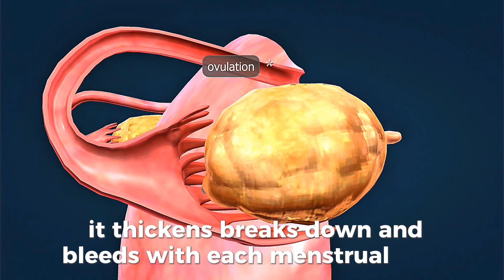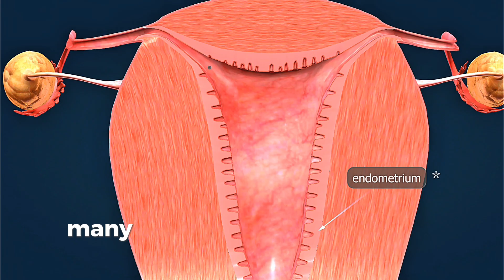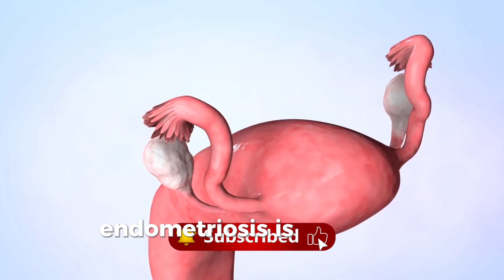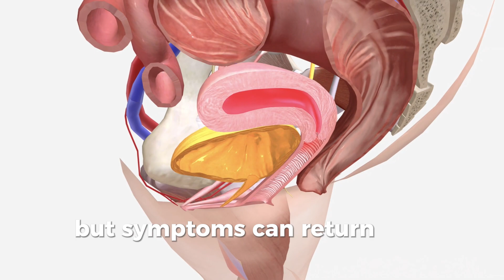Endometriosis: Why You're Still Not Believed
🚨 The Hidden Struggle of Endometriosis! 🚨

Did you know that 1 in 10 women in North America suffer from endometriosis, but it usually takes 7-12 YEARS to get diagnosed? 😱 This "silent" disease is often misunderstood, misdiagnosed, or dismissed as normal period pain—leaving millions of women without answers or support.

🔬 In this stunning 3D animation, you’ll discover:
💥 What endometriosis really looks like inside the body
🩺 Why so many women are misdiagnosed
⏳ The average journey to diagnosis in the USA & Canada
💡 The 4 stages of endometriosis, explained visually
🏥 How laparoscopy is used for accurate diagnosis
💊 The latest treatment options and research breakthroughs
📊 Eye-opening statistics from US & Canadian medical studies

Real Facts:
• Over 6.5 million women affected in North America
• 58% see 5 or more doctors before diagnosis
• Economic impact: $78 billion annually in lost productivity and medical costs

🎯 This video is perfect for:
👩‍⚕️ Healthcare professionals & students
💔 Women living with unexplained pelvic pain
🤰 Those facing fertility struggles
👨‍👩‍👧‍👦 Partners & families seeking understanding
📚 Anyone passionate about women’s health
🇺🇸🇨🇦 Featuring the latest North American statistics and research

✨ Why watch?
Endometriosis is often called the "missed disease" because symptoms are normalized or misunderstood. Our 3D visuals make it easy to understand what’s really happening inside your body!

👍 Like if you believe more awareness is needed!
💬 Comment: How long did YOUR diagnosis take?
📤 Share to help others get answers faster!